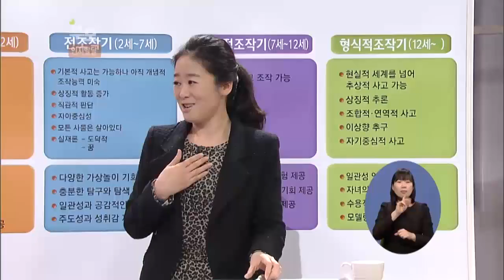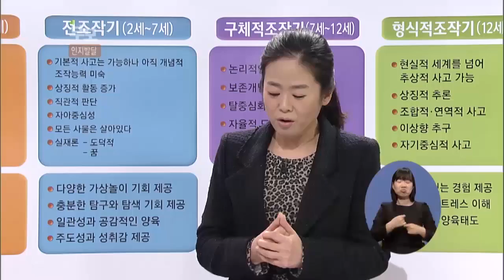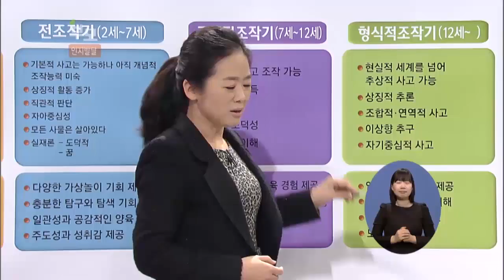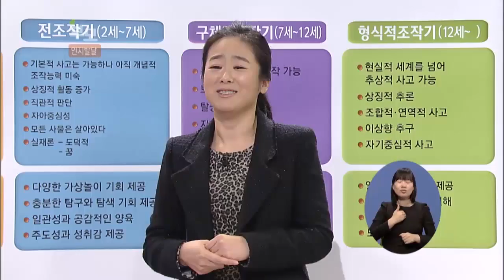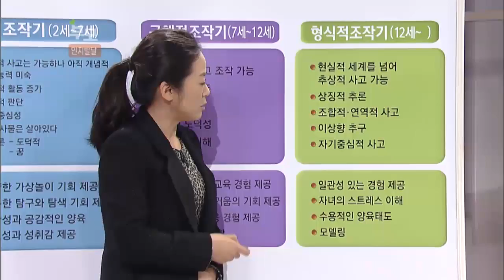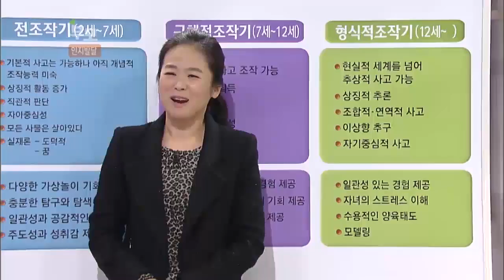[EBS육아학교] 형식적 조작기(12세~) 의 특징이 알고 싶어요. / EBS부모